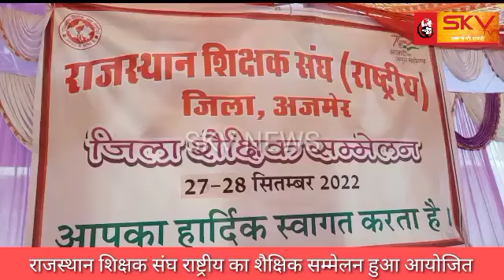राजस्थान शिक्षक संघ राष्ट्रीय का शैक्षिक सम्मेलन हुआ आयोजित